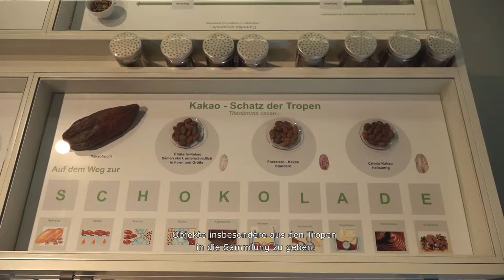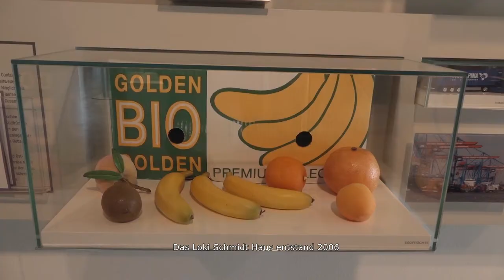Wissenschaftliche Sammlungen im Fachbereich Biologie - Virtueller Streifzug durchs Loki Schmidt Haus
Würgefeige, Gläsernes Magazin und Alexander von Humboldt – das Loki Schmidt Haus am Institut für Pflanzenwissenschaften und Mikrobiologie in Klein Flottbek bietet viele Highlights zum Thema Nutzpflanzen. Dr. Petra Schwarz, Leiterin des Museums, nimmt uns mit auf einen Rundgang durch die Ausstellung.

Der blaue Kubus mit den schimmernden Keramikfliesen ist schon von Weitem sichtbar: Das markante Loki Schmidt Haus, ein Museum für Nutzpflanzen der Universität Hamburg, ist eingebettet in den Botanischen Garten und nur wenige Meter vom Institut für Pflanzenwissenschaften und Mikrobiologie entfernt. Auf drei Etagen wird hier eine einzigartige historische Sammlung verschiedener Nutzpflanzen und die Bedeutung pflanzlicher Ressourcen präsentiert. Besondere Highlights des Museums sind das haushohe Wurzelgeflecht einer Würgefeige sowie das Gläserne Magazin, das zahlreiche Schätze der Botanischen Sammlung zeigt. Im Video nimmt Dr. Petra Schwarz, Leiterin des Loki Schmidt Hauses, alle Zuschauerinnen und Zuschauer mit auf einen virtuellen Rundgang durch das kleine Museum, das benannt ist nach Loki Schmidt (1919 bis 2010), der Forscherin und Botschafterin für die Natur.